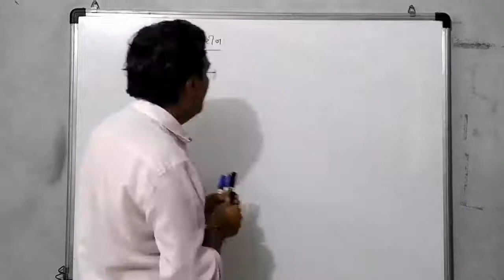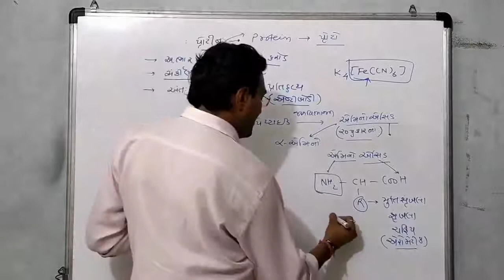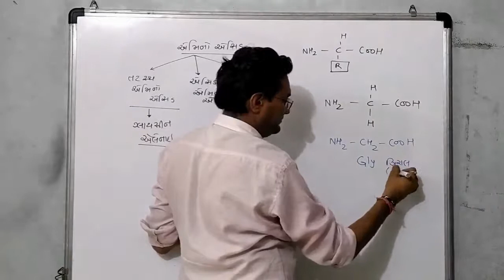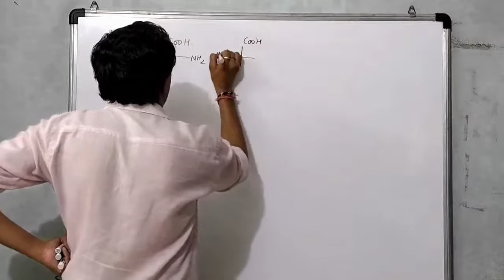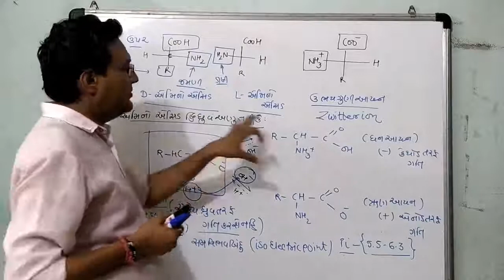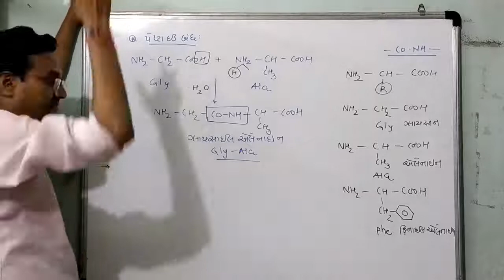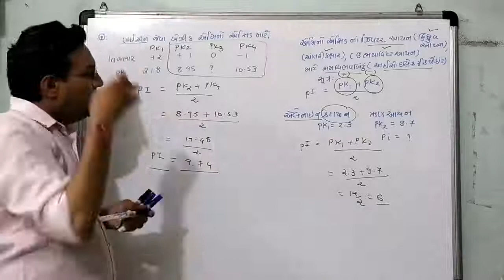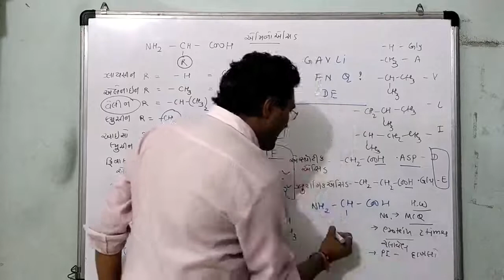13 May 2020 12th lecture 6 Biomolecules Jatin sir Gujarati Medium